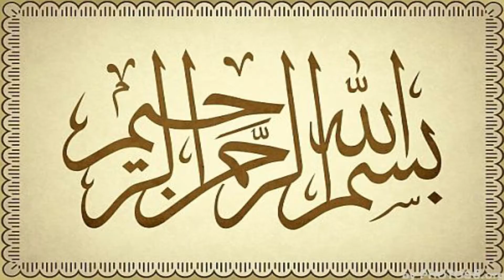Drink But Not Drunk |Excessive desire for something can be Dangerous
Drink But Not Drunk Excessive desire for something can be Dangerous By Chairman Taawun Foundation Pakistan Dr Muhammad Mushtaq Mangat

What is Taawun Foundation Pakistan?
The dream of a socially and economically developed nation can only be materialized through awakening of collective consciousness. You are offered to be a part of this great campaign.
Introduction:  Taawun Foundation Pakistan.
Founder: Dr Mushtaq Mangat.
Slogan:  Awareness – Contribution - Progress
Our Goal:
With mutual co-operation the objective of making Pakistan socially and financially stronger can be achieved.
Objectives:
To make Pakistan a strong nation by utilizing all available resources.
Our Vision:
We believe that every human being and every society carries the potential to touch the excellence, and we do believe that every individual and every society thrives for betterment.
This can only be achieved if an individual or a society is provided with proper guidance, right environment and futuristic education.
There are two types of inequalities, financial and educational, there are people who don’t know the count of their wealth and those too who are not able to eat proper food.
There are people who are prophetic in their wisdom and on the other hand there are people unable to write their names. We believe that the financial inequality causes the intellectual inequality. The purpose Taawun Foundation Pakistan is to inspire people to change their social and financial condition, with the help of knowledge and awareness.
Working Model:
With the help of existing and proven human success models around the globe, we will organize a mechanism of individual and social prosperity. Our way forward comprises of three steps.
1) Identification of any social problem and collection of all related data about it.
2)  Eradication of the problem after knowing its causes.
3) To help people by guiding them theoretically and practically, to overcome the identified problems
We invite you to be part of this movement so that you may be counted in those who are striving to make Pakistan a prosperous nation.
Formation of Organization:
Every Pakistani citizen can be a part of this organization, who believes that lives of the people can be transformed by using the wisdom bestowed by the almighty.
Our first and the foremost objective is to bring a positive change at individual level. We will spend time with people to ignite passions of humility and compassion. Once the light is lit, they will become the change agents in the society. This perpetual chain of guidance is our way of doing.
Taawun Foundation Pakistan will also guide people to cultivate more resources for their prosperity by using the resources in hand. We strongly believe that, through strong determination and using all faculties of mind we can make Pakistan a developed nation.
We do believe that after intervention of Taawun Foundation Pakistan the successful people will help succeed others in the society, this everlasting chain reaction will be the hallmark of Taawun Foundation Pakistan.
We do believe that by using precautionary measures we can contribute in the development of society, for example if we act upon health related precautions, we can fight diseases and stay fit by doing so we can reduce the burden of the health budget.
Taawun Foundation Pakistan is not a formal institution it will only prepare people on how to identify the problem and cure them themselves.
HOW TO BE A PART OF THIS ORGANIZATION:
2) Select your area of interest from the list
3) Get Maximum information about the opted field
4) Organize your activity according to group activity
5) After completion upload your project detail on the website
CODE OF CONDUCT:
1) Members will not criticize people.
2) Members will give awareness of certain issue and you will discuss the causes and solutions.
3) Members will prefer to work in a group.
4) Members will abide by the local culture and traditions.
5) Members will not collect funds as Taawun Foundation Pakistan does not demand financial transactions.
6) Members may help others using own resources
شعور اور آگاہی کے ذریعے ہی قوموں کی معاشرتی و معاشی ترقی کو خواب شرمندہ تعبیر ہو سکتا ہے
اس کے لیے ایک عظیم کام کی ابتداٗ کی جارہی ہے۔۔۔ آپ کو بھی اس کا حصہ بننے کی دعوت دی جارہی ہے۔
اس کام کا مختصر تعارف پیش خدمت ہے
ڈاکٹرمشتاق مانگٹ
تعاون فاؤنڈیشن پاکستان
آگاہی – شعور – ترقی
ہمارا ویژن ۔۔۔ہماری منزل
پاکستان کی پائیدار معاشرتی اور معاشی ترقی ایک ایسا خواب ہے جو باہمی تعاون سے ممکن ہے ۔

ہمارے اس پیغام کو آگے پہنچا کر ایک عظیم مقصد کے حصول میں اپنا فرض ادا کریں ۔۔۔جو ہم سب کی اجتماعی ذمہ داری ہے۔۔۔
تعاون فاؤنڈیشن پاکستان